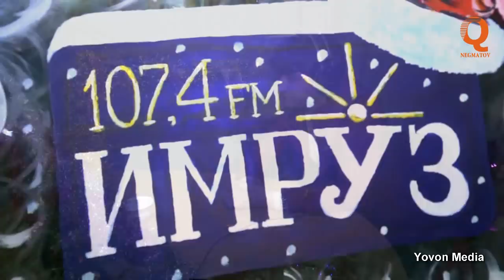Шахриёр Давлатов Бо Овози Зинда 2019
Дустони Азиз Обуна шавед